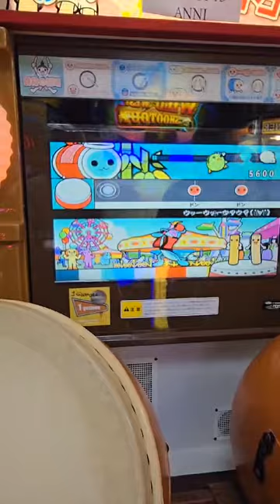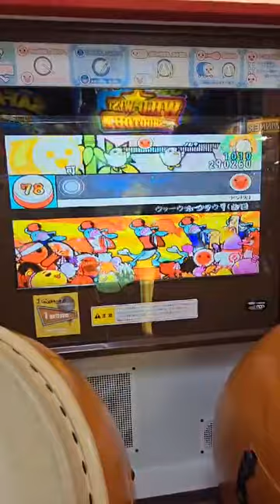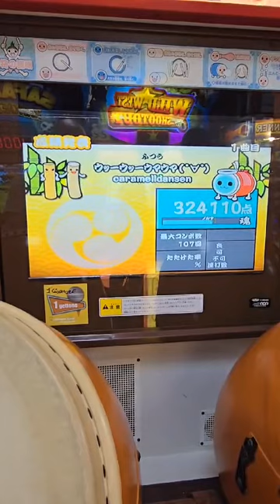TAIKO NO TATSUJIN 12 - U~U~Umauma (Caramelldansen - Speedycake Remix)(ウッーウッーウマウマ（゜∀゜）)